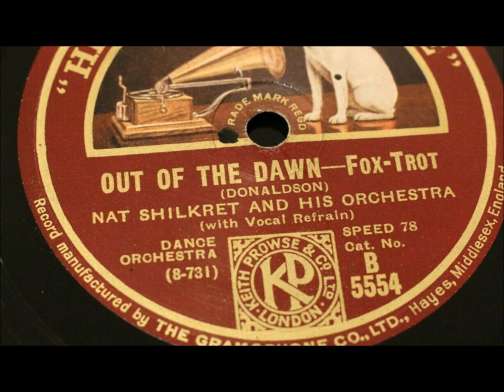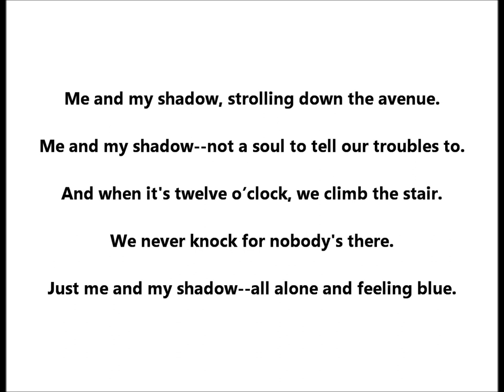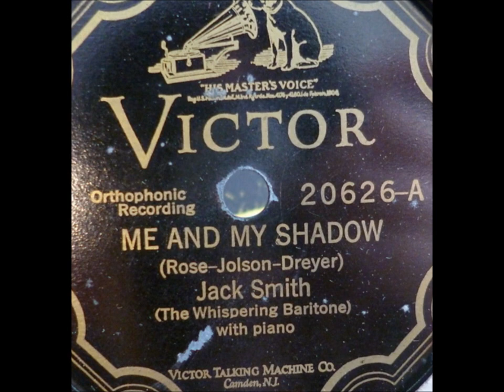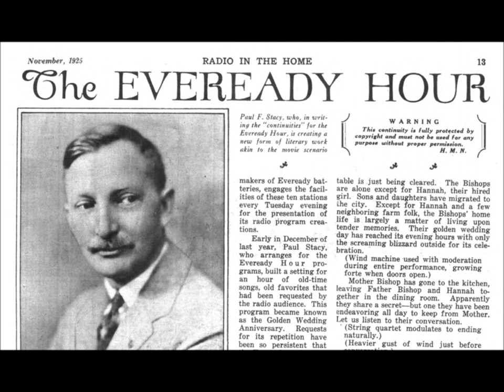Nat Shilkret & Victor Orchestra "Me and My Shadow" Victor 20675 (May 12, 1927) Johnny Marvin vocal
Nat Shilkret & The Victor Orchestra

Victor 20675

Vocal is by Johnny Marvin.

Strolling down the avenue.
Me and my shadow--
Not a soul to tell our troubles to.

And when it's twelve o'clock,
We climb the stair.
We never knock
For nobody's there.

Just me and my shadow--
All alone and feeling blue.

Nathaniel Shilkret, born on December 25, 1889, shaped the musical sound of the Victor Talking Machine Company in the 1920s perhaps more than any other musician.

He was important in the early years of RCA Victor, formed in 1929.

This clarinetist served as bandleader, composer, piano accompanist, and musical director for countless popular Victor discs as well as many Red Seal discs.

From the mid-1920s onward his name was often on labels, but much of his work conducting Victor's "house" orchestras went without credit. He was most influential in Victor's early electric era of recording but had recorded prolifically in the acoustic era. He was successful at giving popular tunes of the day a semi-classical treatment, tunes being sometimes arranged for a small ensemble of instruments, other times for a symphonic orchestra.

Several reference books erroneously cite 1895 as Nat's year of birth. He was born in Queens, New York as Naftule Schuldkraut on December 25, 1889, according to his birth certificate. Researcher Bob Arnold also located the birth certificate of Jack Shilkret, who was born on October 9, 1896, and the family name on Jack's birth certificate is given as Skilkrout, which means the name had already changed in the six years since Nat's birth.

During an interview in Nat Shilkret's home in Massapequa, New York, on October 7, 1963, he told Brian Rust, "My folks came from Austria...I'm another famous Jew born on Christmas Day." They probably came from Galicia, at that time in Austria but in present-day Poland.

Beginning in 1926, Shilkret wrote a series of autobiographical pieces for Phonograph Monthly Review, and he states in the February 1927 issue that he began to study music with lessons by his father on the clarinet.

Page 72 of the September 1927 issue of Talking Machine World states, "At the age of twenty-four, because of his ability, amounting to genius, as an arranger and musician, he was made a conductor in the company. In addition to this, he is also manager and musical director of the foreign language department, where records in thirty-five different languages are made. Publications sent in for examination are left to the judgment of Mr. Shilkret and many of these selections are arranged by him...Very often he is accompanist for many famous artists who made Red Seal records."

Ensembles that Shilkret conducted in the 1920s, relying on a more or less stable pool of Victor studio musicians, include the Victor Salon Orchestra, International Novelty Orchestra, International Concert Orchestra, Victor Concert Orchestra, Victor Symphony Orchestra, International Symphony Orchestra, Victor Schrammel (Viennese) Orchestra, Shilkret's Rhyth-Melodists, the Troubadours (this was also led at times by Hugo Frey), the All Star Orchestra, the Eveready Radio Group, and the Hilo Hawaiian Orchestra. He was often assisted by Leonard Joy. Many records in the late 1920s were issued under the name Nat Shilkret and the Victor Orchestra.

In 1924 Shilkret formed the Victor Salon Orchestra.

Jack and Nat Shilkret worked closely throughout the 1920s.

Shilkret began working regularly on radio in 1925.

Shilkret's increasing importance to Victor may have contributed to Paul Whiteman's decision to leave Victor in 1928 for Columbia though Whiteman's greatest incentive to switch companies was undoubtedly the astonishing sum of money Columbia offered.

In 1932 he conducted a Victor orchestra during sessions that re-recorded the voice of Enrico Caruso, who had died too soon to be recorded by the electrical process.

As an arranger and composer, Shilkret was important to Victor. He was musical arranger for the wildly popular "The Prisoner's Song," cut by Vernon Dalhart on July 13, 1924 (Victor 19427). Believing he deserved composer credit for it, Shilkret late in life referred to Dalhart as a man who stole a song from him.

He arranged and conducted music for a couple dozen films from the mid-1930s onwards, beginning with RKO Radio Pictures productions. Perhaps the most notable is the 1936 Swing Time.

Shilkret died on February 18, 1982, in Franklin Square, Long Island, New York.

He was married to a woman named Anna, or Ann.

Their son, Arthur Shilkret, wrote a letter to Barry Cheslock on July 6, 1982, from his home at 632 Smith Street in Franklin Square, and his letter lists manuscripts left by his father, including "a fully typed ms. for an autobiography of some 1000 pages" but that manuscript has never been published and may have been destroyed in a house fire.